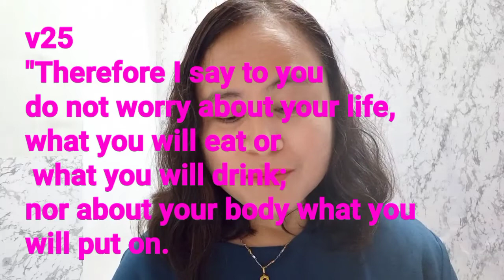Do Not Worry